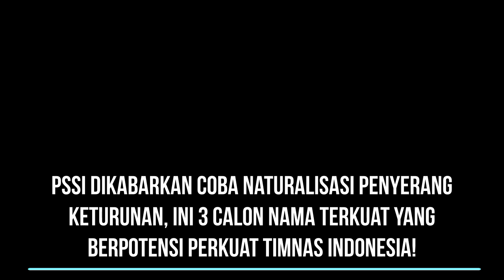PSSI Coba Naturalisasi Striker , Ini 3 Calon Nama Terkuat yang Berpotensi Perkuat Timnas Indonesia!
PSSI sedang berupaya mendekati penyerang keturunan untuk dinaturalisasi menjadi Warga Negara Indonesia (WNI). Dalam penuturan Bung Ropan –sapaan akrab Ronny Pangemanan, Ketua Umum PSSI Erick Thohir sangat ingin mempertajam lini depan Timnas Indonesia
, ada tiga penyerang keturunan yang bisa didekati PSSI. Hanya saja dari tiga nama ini, ia belum yakin bahwa nama-nama ini yang bakal dinaturalisasi. Sebab, bukan tak mungkin, ada nama lain yang mungkin didekati PSSI. Lantas, siapa saja pemain yang dimaksud?